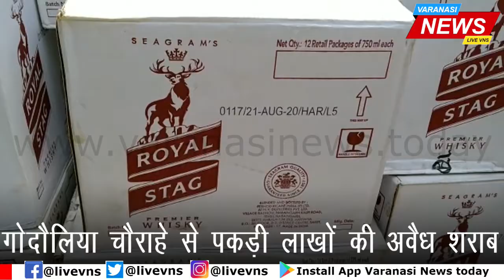गोदौलिया चौराहे से पकड़ाई 1464 शीशी अवैध अंग्रेजी शराब